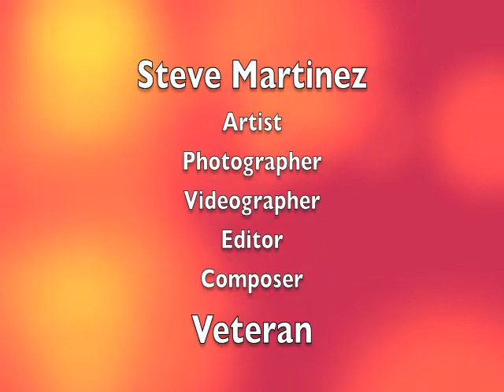Steve Martinez Art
One minute with my art.